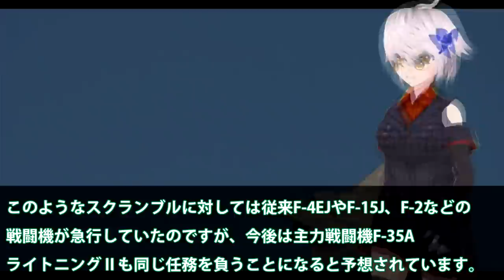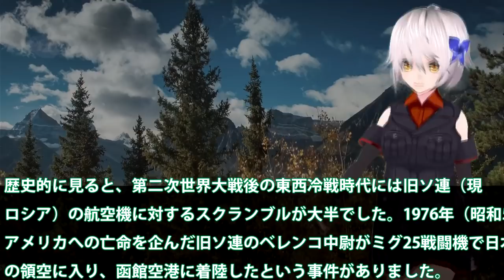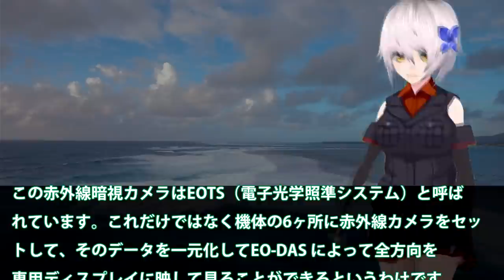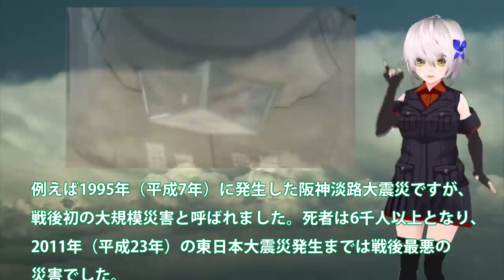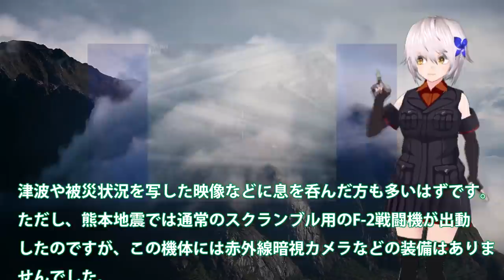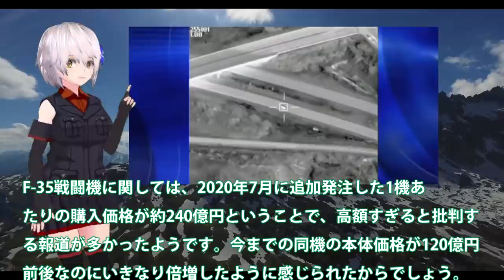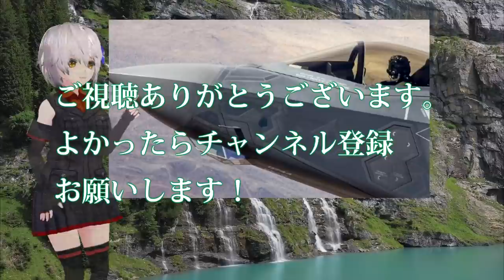空自F35A戦闘機の光学センサーに秘密が！第5世代戦闘機の卓越した新技術を？中露には真似できない技術が・・・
関連動画
[離陸中断？] F-15戦闘機スクランブル発進待ちでスカイマーク機が足止め...機内からの状況！那覇空港・那覇基地 航空自衛隊
F35A 23号機初飛行と2４号機の2回目アフターバーナー使用して離陸（名古屋空港小牧基地）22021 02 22

引用・転載「出典：海上自衛隊ホームページ」
引用・転載「出典：航空自衛隊ホームページ」
引用・転載「出典：陸上自衛隊ホームページ」

防衛省がF35戦闘機を追加で10機発注を！日本も本気で動く22年度予算で1000億円で決定した？【ゆっくり解説・軍事News】
F35戦闘機ブロック4へアップデート最強の機体へ！韓国は大型輸送艦で豪州でアップデートか？【ゆっくり解説】【ゆっくり実況】